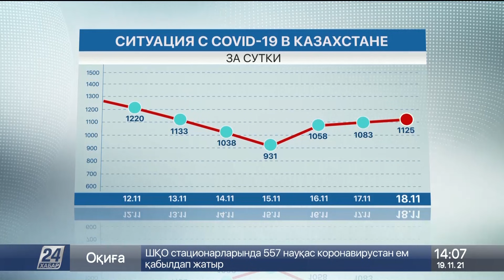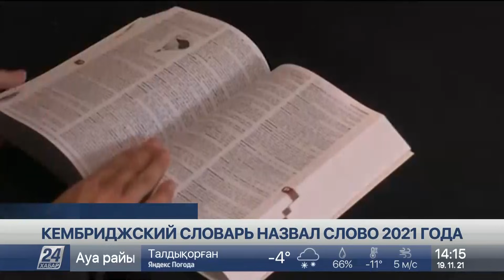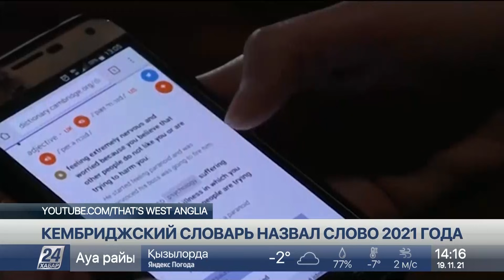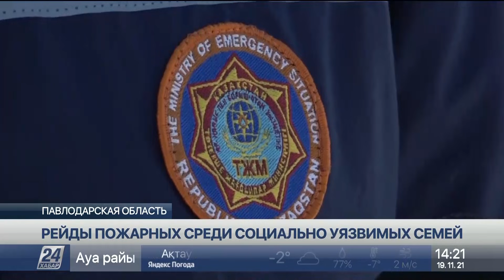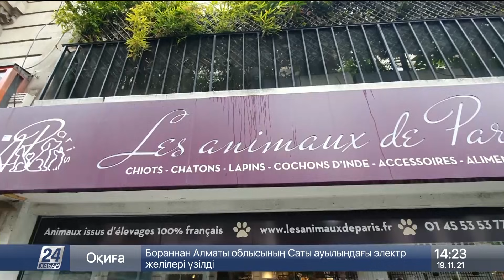Выпуск новостей 14:00 от 19.11.2021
00:14 ЛАУРА ЖАКУПОВА
00:20 ЦЕНЫ НА БЕНЗИН РАСТУТ
00:50 В СЕТЯХ АО "КЕGОС" СКРЫВАЛИ МАЙНИНГОВУЮ ФЕРМУ
01:24 БУРАН ОСТАВИЛ БЕЗ ЭЛЕКТРИЧЕСТВА 42 ДОМА
01:55 НАШЛИ ПРОПАВШИХ ПАСТУХОВ
02:33 ДО 25 МОРОЗА ОЖИДАЕТСЯ В ЦЕНТРЕ И НА ВОСТОКЕ СТРАНЫ
03:01 УРОКИ В НЕПРИСПОСОБЛЕННОМ ЗДАНИИ
05:39 СРОК СДАЧИ ШКОЛЫ СДВИНУЛИ В ОЧЕРЕДНОЙ РАЗ КОСТАНАЙСКАЯ ОБЛАСТЬ
06:46 РАСТЁТ ЧИСЛО БОЛЬНЫХ КОРОНАВИРУСОМ
07:09 COVID-19: ЭПИДОБСТАНОВКА ОСТАЁТСЯ НАПРЯЖЁННОЙ
08:19 НОВЫЙ ПАКЕТ ОГРАНИЧЕНИЙ
10:40 В УКРАИНЕ ВРАЧИ РАБОТАЮТ СВЕРХУРОЧНО
11:55 КАМПАНИЯ ПО РЕВАКЦИНАЦИИ СРЕДИ ПОЖИЛЫХ
12:42 ЭФФЕКТИВНО ЛИ НОШЕНИЕ МАСОК ПРОТИВ COVID-19?
13:16 В ИРАК ВЕРНУЛАСЬ ПЕРВАЯ ГРУППА МИГРАНТОВ
14:03 ГЕРМАНИЯ НЕ БУДЕТ ПРИНИМАТЬ БЕЖЕНЦЕВ
14:48 НОВЫЙ КАРАВАН МИГРАНТОВ ДВИЖЕТСЯ В СТОРОНУ США
15:33 КЕМБРИДЖСКИЙ СЛОВАРЬ НАЗВАЛ СЛОВО 2021 ГОДА
16:15 РЕЙДЫ ПОЖАРНЫХ СРЕДИ СОЦИАЛЬНО-УЯЗВИМЫХ СЕМЕЙ
18:50 ПРИНЯТ НОВЫЙ ЗАКОН О ЗАЩИТЕ ЖИВОТНЫХ
20:33 ЗВЕЗДА "ПСЖ" МБАППЕ СТАЛ КРЁСТНЫМ ОТЦОМ ДВУХ ПАНД
21:00 В ЗООПАРКЕ САН-АНТОНИО ВЫЛУПИЛИСЬ ДЕТЁНЫШИ ДРАКОНА КОМОДО
21:31 КОНКУРЕНТЫ TESLA ПРЕДСТАВИЛИ НОВЫЕ МОДЕЛИ КРОССОВЕРОВ